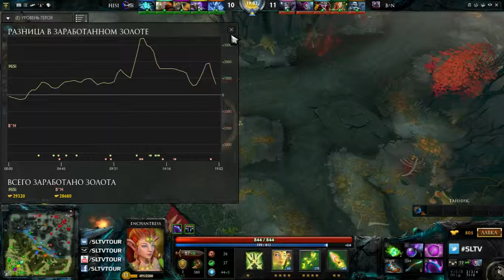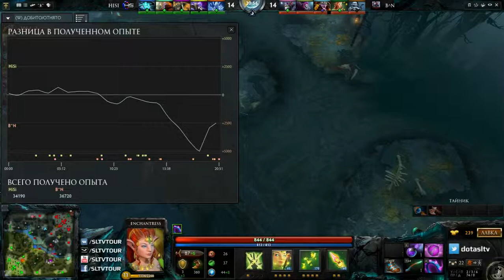SLTV Pro Series SEASON IX ( Group А ) p85 vs BSE . bo2. Game 2 .